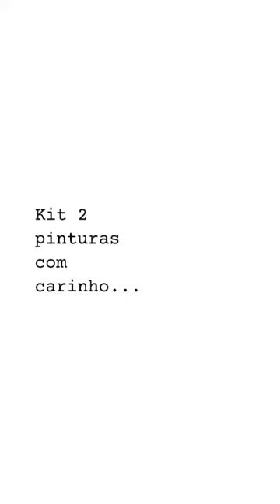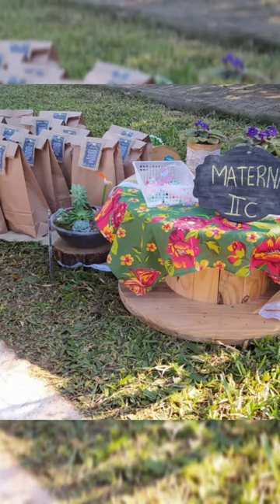Cantinho do Professor - Escola Branca de Neve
Maternal IIC